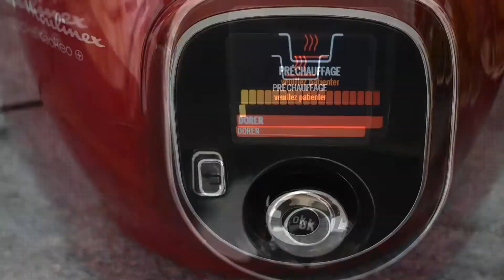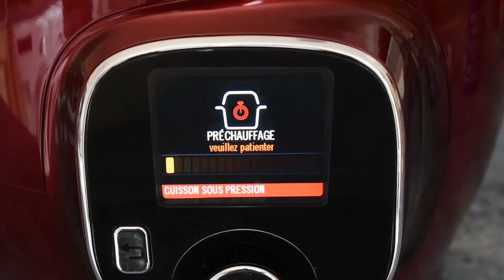SAUTE DE PORC SAUCE TOMATE EN RAGOÛT AU COOKEO | SALLY CUISINE {Episode 48}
⦁ Une nouvelle vidéo est en ligne ►
Sauté de porc sauce tomate et légumes en ragoût

⦁ Les ingrédients de la recette pour 4 - 5 personnes :

600 g de sauté de porc
⦁ 220 g de carottes
420 g de pommes de terre
70 g de concentré de tomate
⦁ 400 g de pulpe de tomates
⦁      1 oignon émincé
⦁      1 cuillère à café rase de paprika
   1 cuillère à café rase de piment doux
⦁      2 cuillères à soupe de farine
⦁ Huile d'olive
⦁ 400 g d'eau (400 ml ou 40 cl)